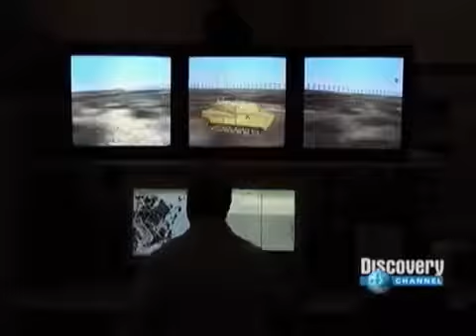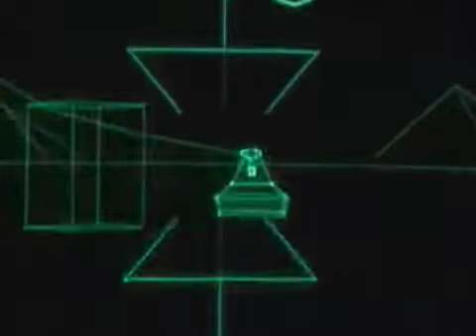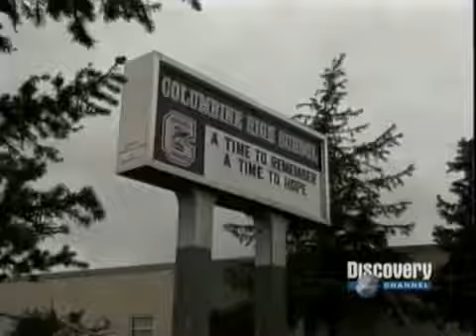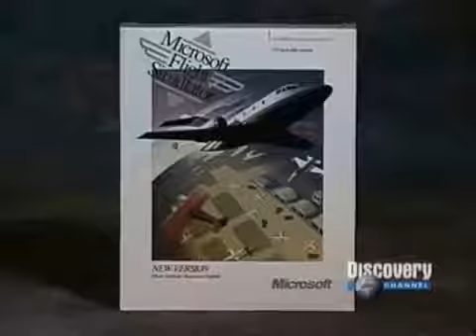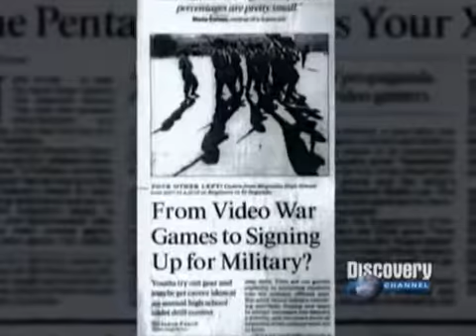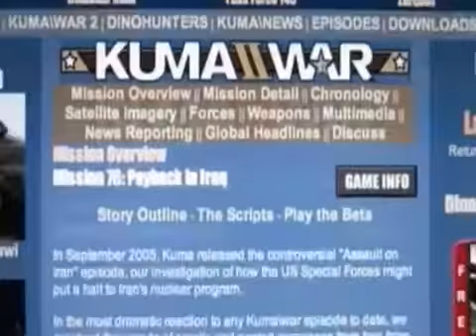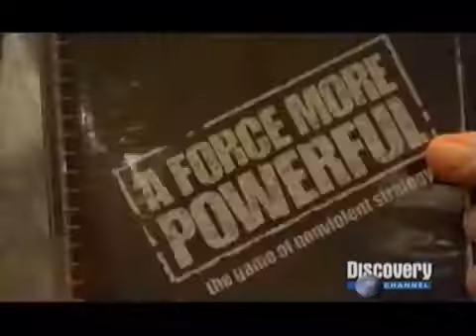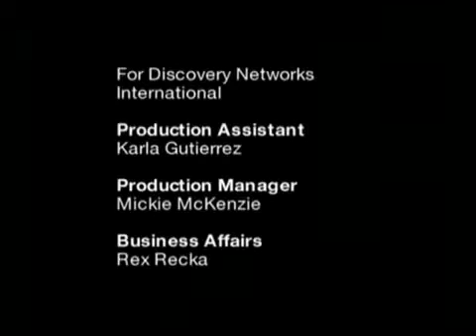A Era do Vídeo Game - O Realismo Documentário Discovery Parte 3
O Incrível mundo dos vídeos games começa com um apertar de um botão ahuahauhau então aperta em se INSCREVER :)

Essa é a terceira parte de um documentário exibido pela Discovery Channel, conta o início dos jogos em 3 Dimensões, e com eles começaram a se tornarem a se tornar cada vez mais reais, gerando a polêmica, que as crianças poderiam ser influenciadas pelos jogos, pois com esse nível de realismo foi levado os conteúdos adultos do mundo para os jogos, com guerras, violência e sexo, isso além de muitos acreditarem em uma teoria que os jogos de guerra iriam levar a mais pessoas se alistando no exercito ahauhau vejam mais detalhes no vídeo. :)
E não somente isso começaram também a levar os games para o mundo real, sendo usados para outros fins sem ser o entretenimento.
Nessa época a nossa querida Nintendo estava com o Nintendo 64, onde foi adicionado um analógico no controle para o personagem poder percorrer o mundo 3D, levando quase todos os personagens Nintendo para um mundo em 3 Dimensões.